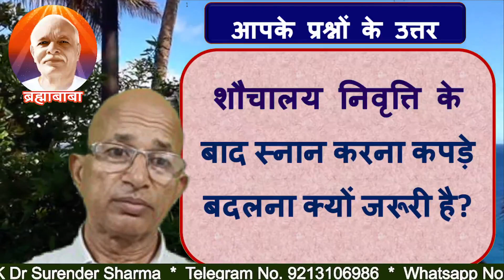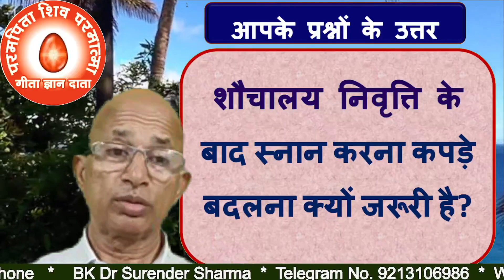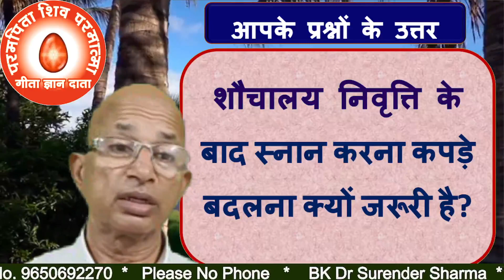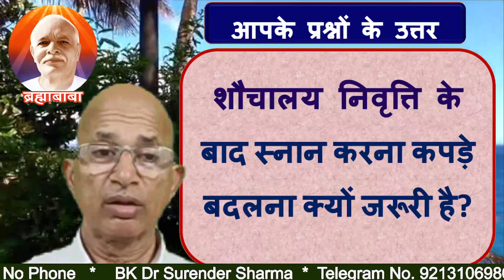शौचालय निवृत्ति के बाद स्नान करना कपड़े बदलना क्यों जरूरी है?/BK DR.SURENDER SHARMA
Why is it necessary to take a bath and change clothes after going to the toilet?
TODAY MURLI
BK MURLI
LIVE MURLI